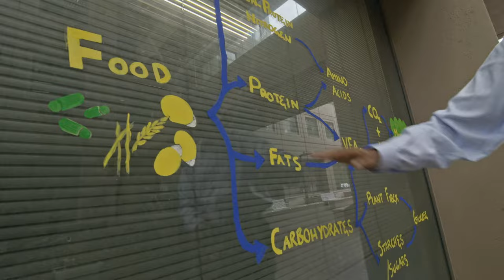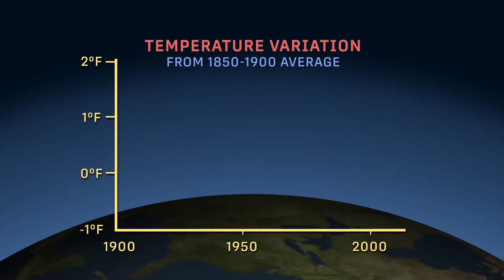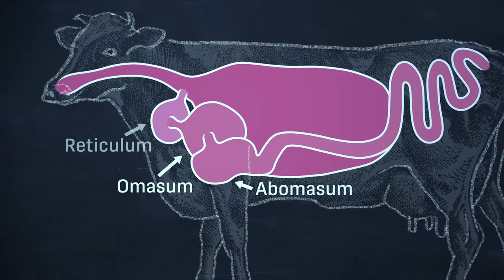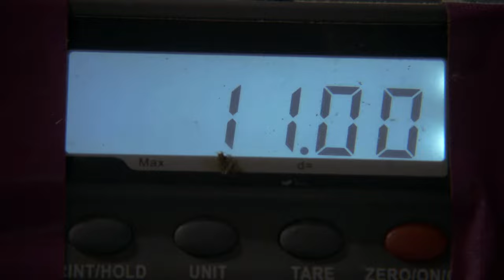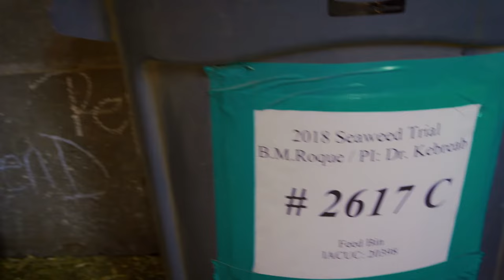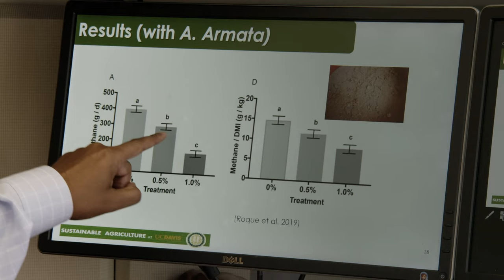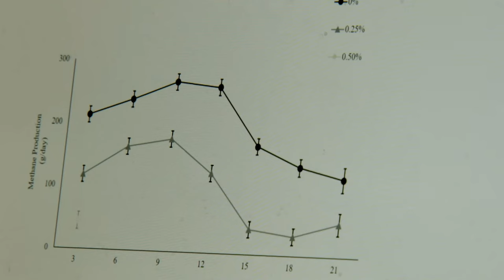Our Beautiful Planet - The Climate Secrets of Cows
It may come as a surprise to you that one of the world’s most loved agricultural animals, the cow, comes with a hefty environmental price tag. Cows and other ruminants release large amounts of methane into our atmosphere and at a greater rate than the world has ever seen before. Methane is 84 times more potent than CO2! Ermias Kebreab, a Professor of Animal Science at the Davis Campus of the University of California, is trying to figure out how to reduce methane emissions from cows by changing their diet. Could an unlikely food from the sea change how they digest?

Learn more about this video series, in partnership between TCI, NSTA and Kikim Media: